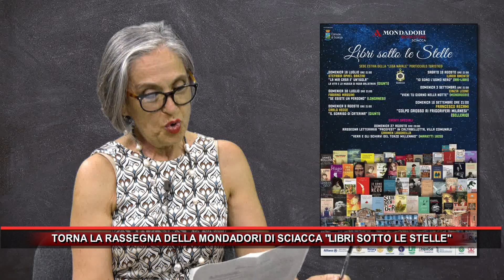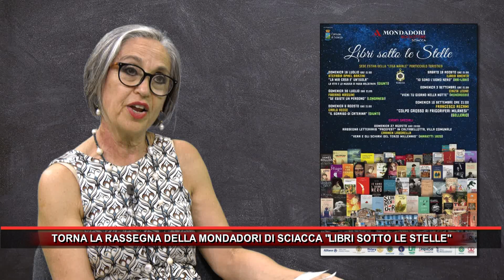TORNA LA RASSEGNA DELLA MONDADORI DI SCIACCA LIBRI SOTTO LE STELLE